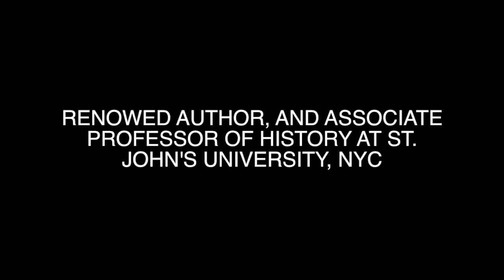Dr. John Rao The Crisis in The Church and Society and How Tradition Responds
This is the second of a series of lectures talking about the crisis in the Church and how we as traditional Catholics can respond.

It will be held every second Friday of the month at Holy Innocents Church, Manhattan.

This weeks speaker is Dr. John Rao.

Dr. John C. Rao obtained his doctorate in Modern European History from Oxford University in 1977. His dissertation concerned nineteenth century Catholic reactions to the Enlightenment and the French Revolution. He worked in 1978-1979 as Eastern Director of the Intercollegiate Studies Institute in Bryn Mawr, Pennsylvania and is now Associate Professor of History at St. John’s University in New York City, where he has taught since 1979. Dr. Rao is also director of the Roman Forum, a Catholic cultural organization founded by the late Professor Dietrich von Hildebrand in 1968, which works in both New York City and Italy. Many of his writings dealing with the relationship between Church and society throughout history can be found on a website entitled For the Whole Christ--a name taken from the writings of St. Augustine to describe the character of the Mystical Body and its consequences for human life as a whole. Perhaps the most important of his works are Removing the Blindfold (Remnant Press, 1999), which discusses Catholic rediscovery of their own heritage in the post-French revolutionary era, andAmericanism and the Collapse of the Church in the United States (Roman Forum Press, 1995). A new book, Black Legends and the Light of the World (Remnant Press) was published in 2012.